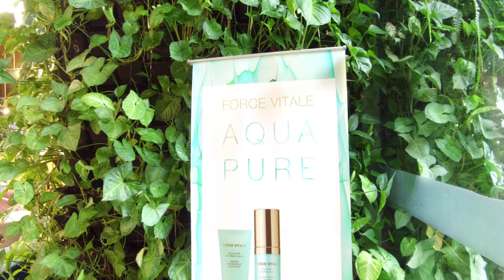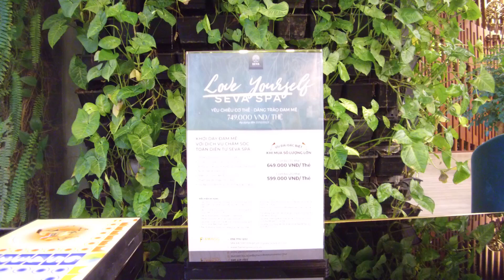SPA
LINK ẢNH
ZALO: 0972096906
CẢM ƠN BẠN ĐÃ ỦNG HỘ KÊNH!
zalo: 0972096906